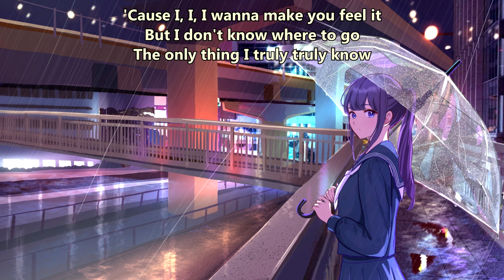Solence - Best for You (with lyrics) (2023)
Lyrics:

It's one of those nights that my head just can't stop praising
I start to question if I'm truly doing good
'Cause I, I, I wanna make a difference
But sometimes I'm so unsure
If I'll make and you are proud of me
'Cause I won't let me know

It's been a dark and rainy cold November
And my mind is overfilled with blue
In the end, I hope that you remember
That I tried to be the best for you
Be the best for you

I'm overthinking lying sleepless and obsessed
Is there something I missed? Something I can do?
'Cause I, I, I wanna make you feel it
But I don't know where to go
The only thing I truly truly know

Thinking to myself, will they remember
When all is said and nothing's left to prove?
I don't know when my story will be ending
But everything I did
Everything I did was all for you

But it's been a dark and rainy cold November

It's been a dark and rainy cold November (cold November)
And my mind is overfilled with blue (filled with blue)
In the end, I hope that you remember (I do)
That I tried to be the best for you (best for you!)